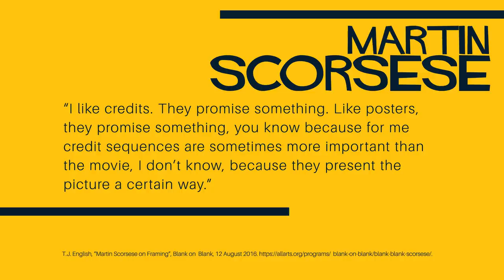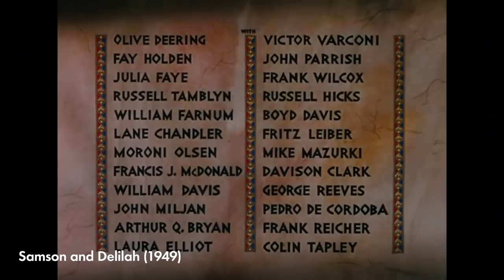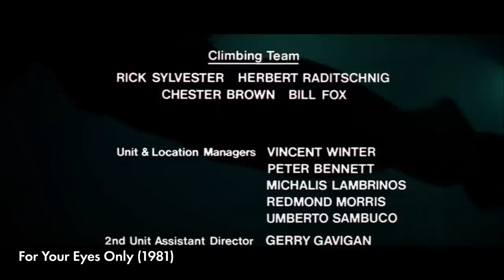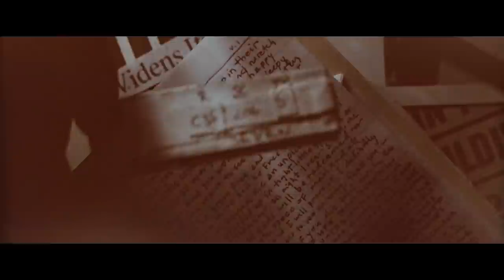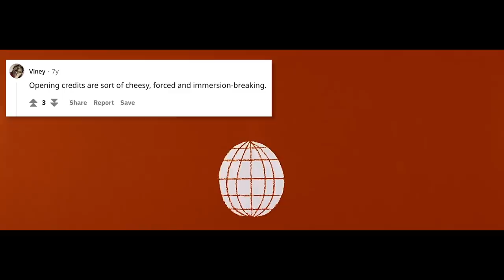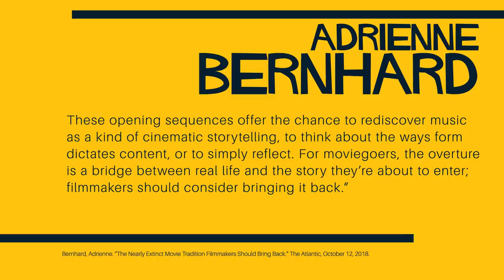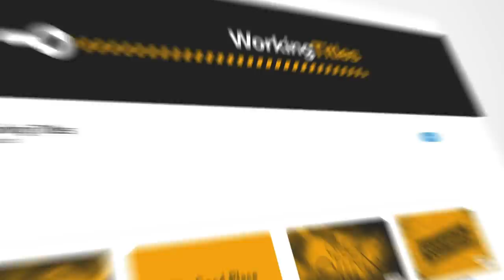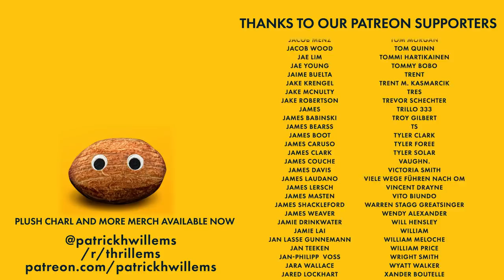A Celebration of Opening Title Sequences (And Why They Need To Come Back)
Opening title sequences have been going out of style for decades now, but the thing is, they rule and should come back.

CAST & CREW

Editor - Ryan Alva
Research - Raven Thigpen

SEND US SOME MAIL:
Patrick Willems